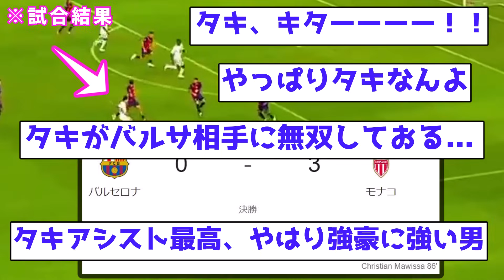【モナ王無双】南野タキ、神アシスト記録でバルサをフルボッコにしてしまうｗｗｗｗｗｗｗｗｗｗｗｗｗ